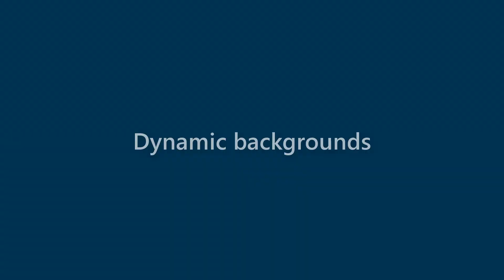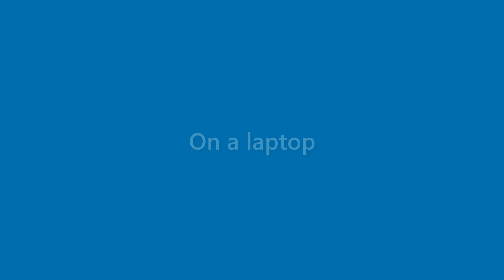Dawn Gray - appearance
Name Look - Dawn Gray - appearance. In this video we present "Dawn Gray" name look and feel in various scenarios.
This video will cover:
How does "Dawn Gray" look as a personal letterhead?
How does "Dawn Gray" look on a business card?
How does "Dawn Gray" look on a computer/laptop screen?
How does "Dawn Gray" look with different background colors?
How does "Dawn Gray" look with various fonts?